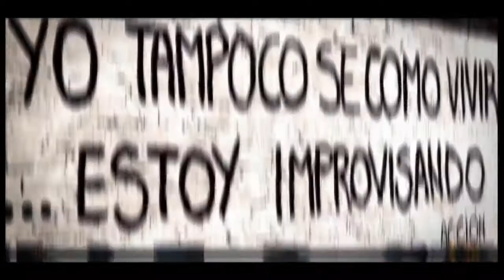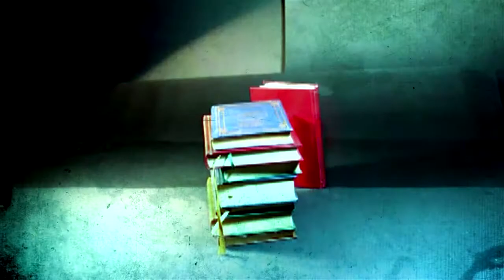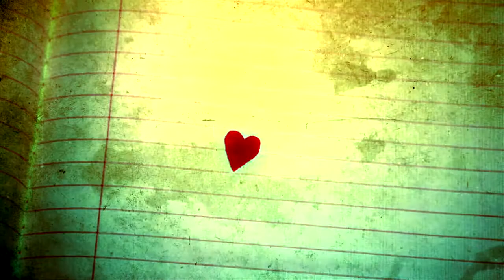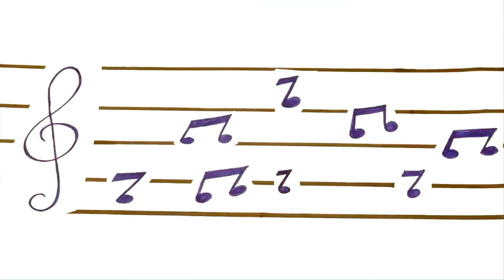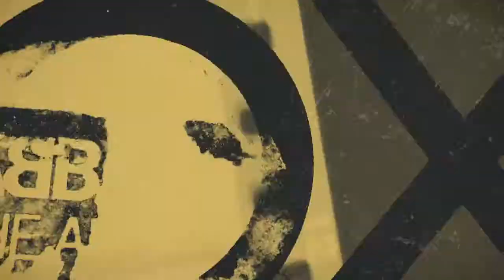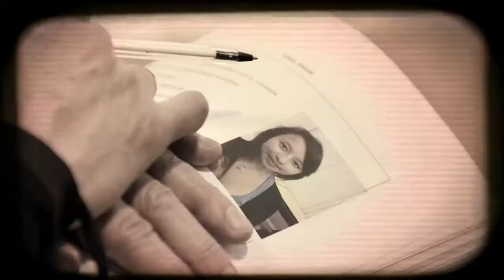X-Y | El amor